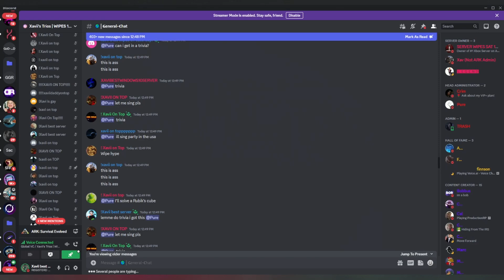How I got 40$ store credit on Xavii's (Ark Survival Evolved)